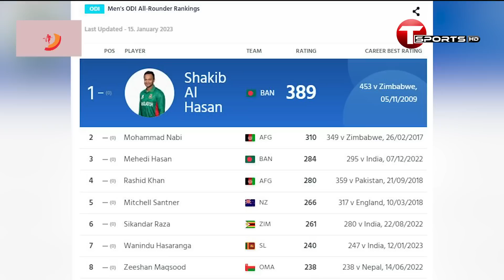বাবর-বোল্ট-শ্রেয়াসদের সাথে আইসিসি বর্ষসেরা ওয়ানডে দলে একমাত্র বাংলাদেশি মেহেদী হাসান মিরাজ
বাবর-বোল্ট-শ্রেয়াসদের সাথে আইসিসি বর্ষসেরা ওয়ানডে দলে একমাত্র বাংলাদেশি মেহেদী হাসান মিরাজ | T Sports